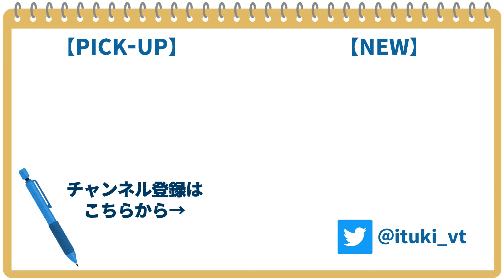【自己紹介】Vtuberになってみた【新人Vtuber】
Vtuberになってみたいのでなってみた三 ･▿･））‾▿◝ ）,;'.
ぼちぼち色々やっていきたいなと思っておりますので、どうぞよろしくお願いいたしますー。